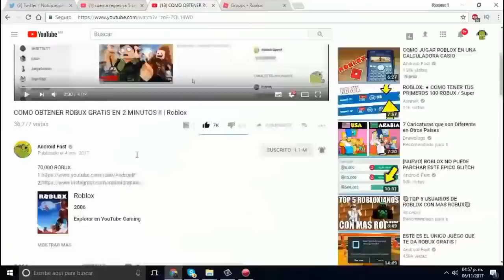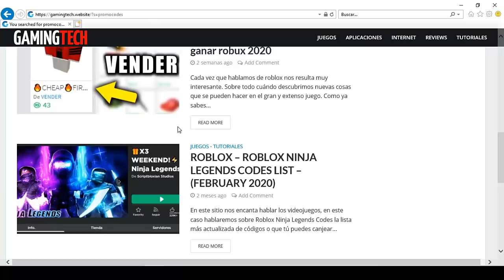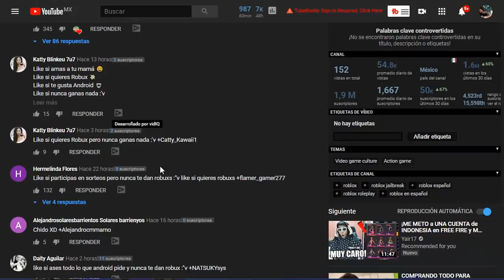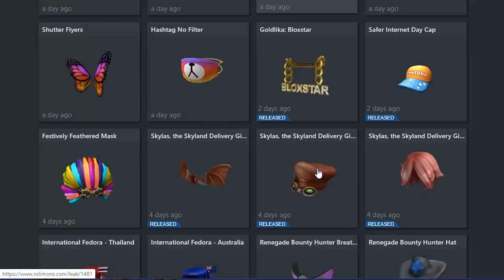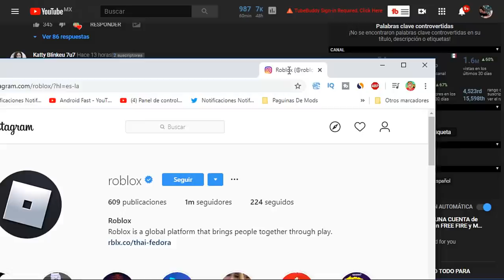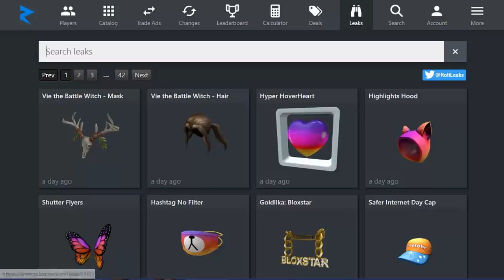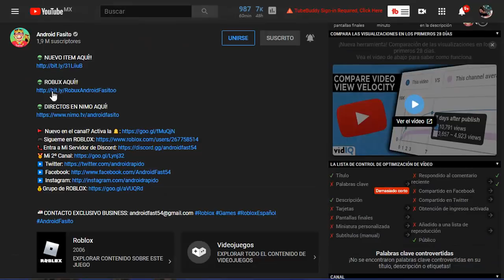*NUEVO* EVENTO INSTAGRAM ROBLOX 4 ITEMS GRATIS + PROMOCODES !!